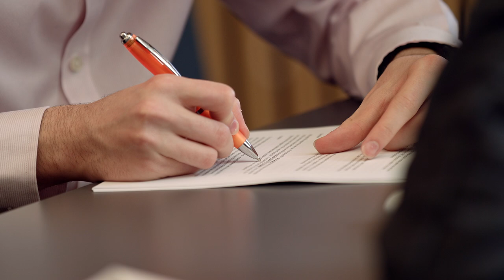Why I did MSc Finance & Economics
Rida Furrukh, MSc Finance & Economics, explains how she chose to study Finance and Economics in order to enhance her skill set, and how the high-level academic experience at Warwick Business School has enabled her to build her character and skills in order to survive in the job market.